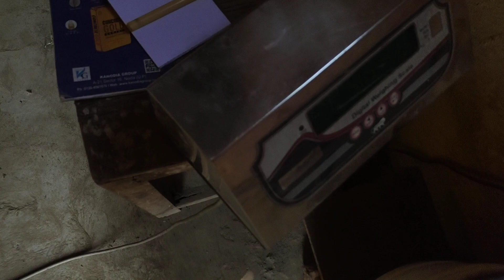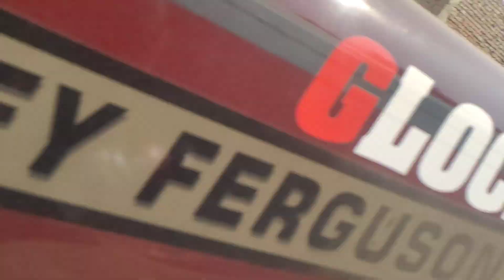Massey Ferguson 241🚜 fass gya 😂 tractor Mahindra 255 nikala tractor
Massey Ferguson 241🚜 fass gya 😂 tractor  Mahindra 255  nikala tractorMassey Ferguson 241🚜 fass gya 😂 tractor  Mahindra 255  nikala tractorMassey Ferguson 241🚜 fass gya 😂 tractor  Mahindra 255  nikala tractor
Massey Ferguson 241🚜 fass gya 😂 tractor  Mahindra 255  nikala tractorMassey Ferguson 241🚜 fass gya 😂 tractor  Mahindra 255  nikala tractorMassey Ferguson 241🚜 fass gya 😂 tractor  Mahindra 255  nikala tractors